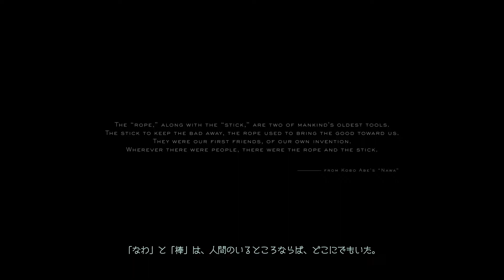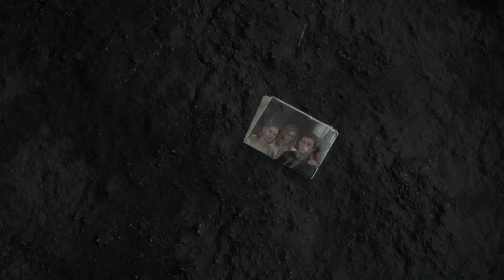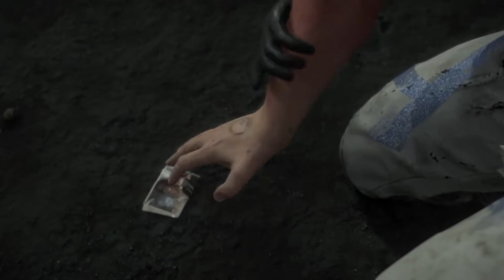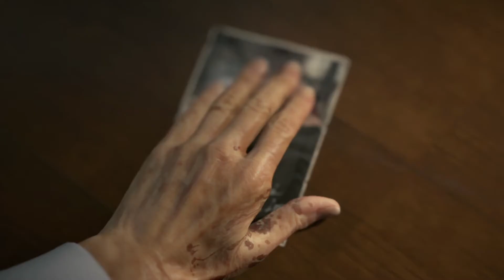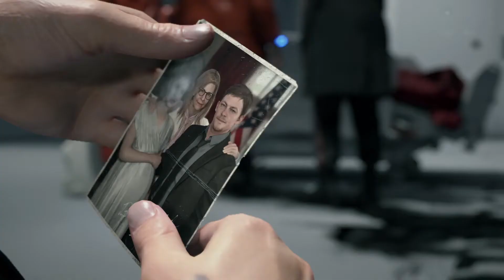【デスストランディング/DEATH STRANDING】ムービーシーンまとめ #1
プレイ動画では間延びするので
素晴らしいクオリティのムービーだけをまとめてみました。

▼AMAZONで見てみる
▼【PS4】DEATH STRANDING コレクターズエディション【早期購入特典】アバター(ねんどろいどルーデンス)
▼PlayStation 4 Pro DEATH STRANDING LIMITED EDITION